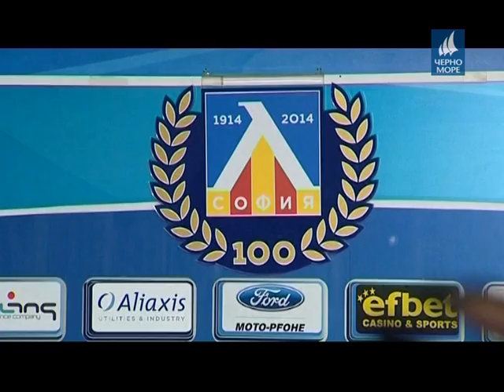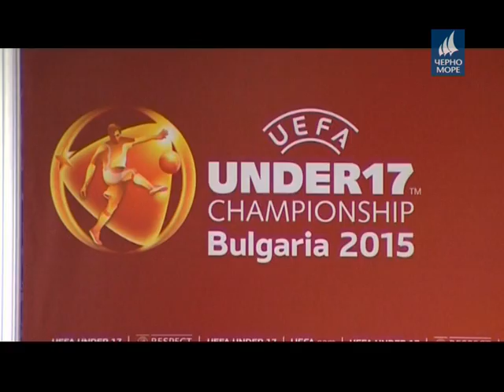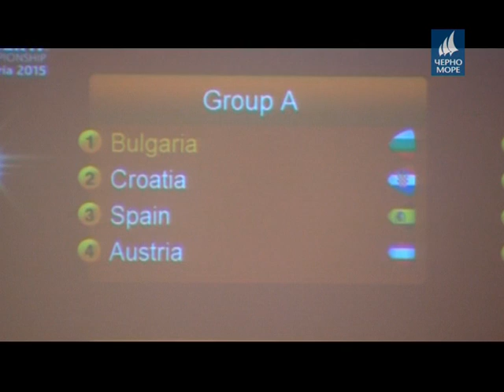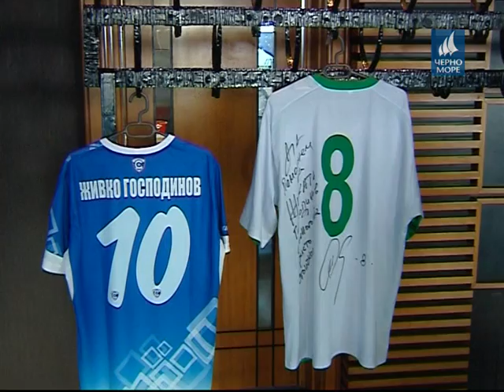Тв "Черно море"- Таймаут 5.04.2015